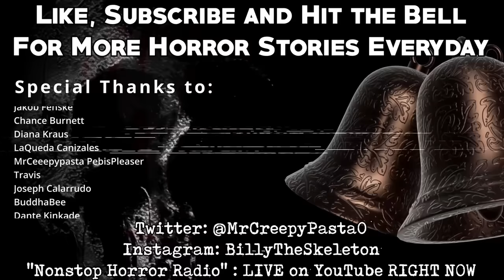"Lily Madwhip and the Other Knife that Cuts the Veil" (Part 16) | Creepypasta Storytime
Featuring the Voice of LittleBallofGiggles

Audio Mastering and Editing:
HellzHobo
AudionicMusic

Jared Knudson, Lori Derflinger, Samuel Langley, Ashlyn, Cinna, Prince of CatGirls, Shadow Morningstar, Bponder182123, Liam Kerschner,
robert foster, Christa Laidlaw, Jessica Stormoen, Lyle Gelbfur, Sydney Brooking, Mazikeen, B. Lisa Kyser, MrRyvids, MysticVoidEye, Ragnar_The_Relentless, Adagio_Rose, Cas wesson